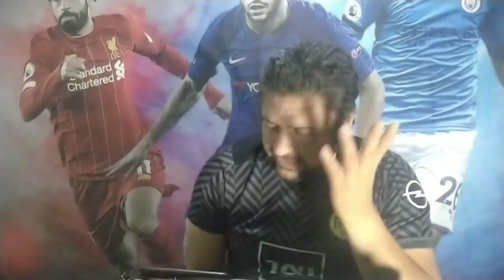رد فعل مصري بعد خساره تونس من سوريا 0-2 منذر الكبير اسوء حاجه في منتخب تونس